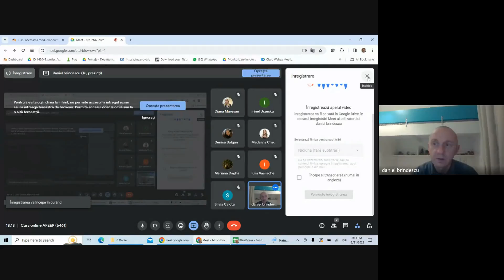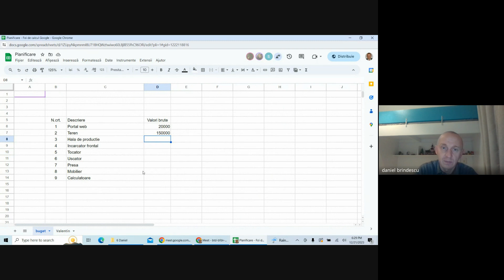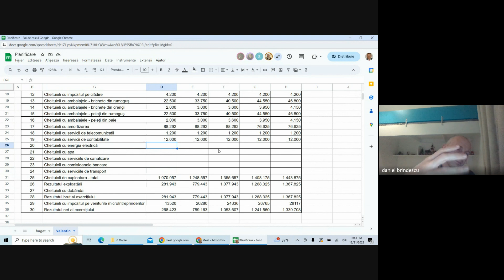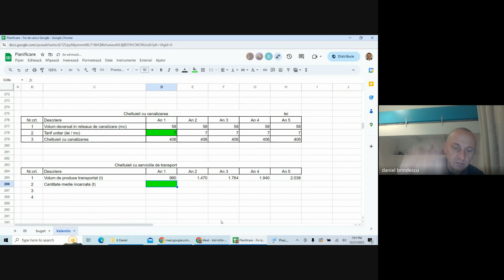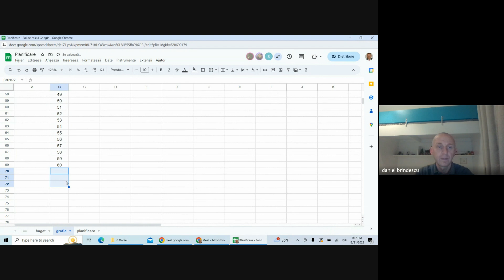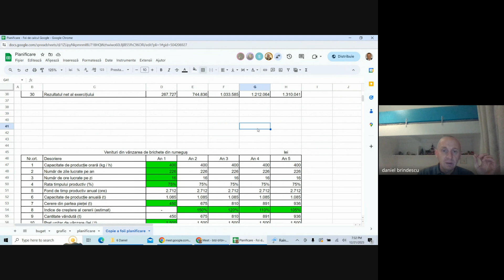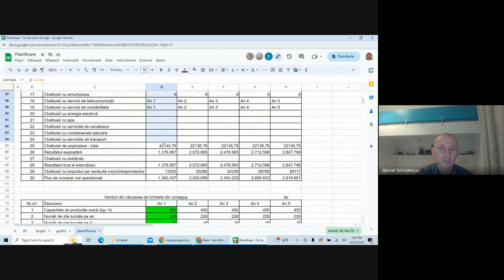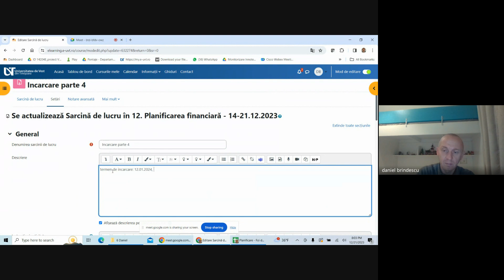2 Curs planificare financiară 2 AFEEP 6461 2023 12 21 18 13 GMT+2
Planificare venituri